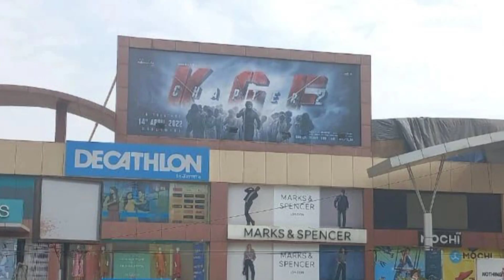KGFCHAPTER2 new update |ಕೆ.ಜಿ.ಎಫ್ hosa update guru | kGFchapter2trailer| kGFchapter2 teaser